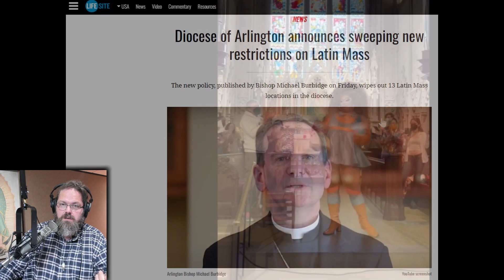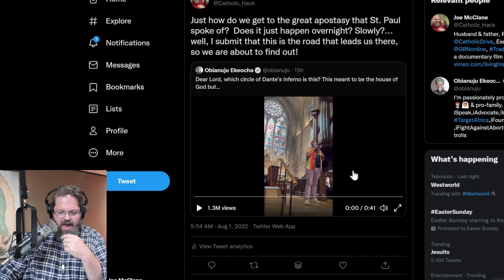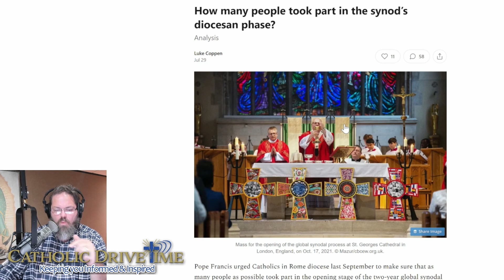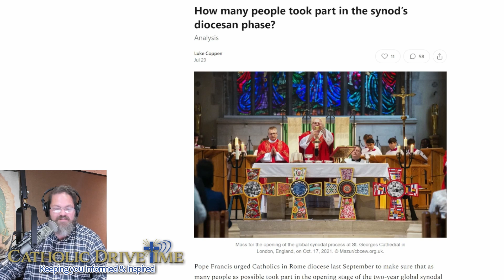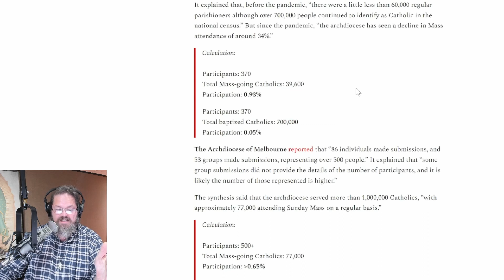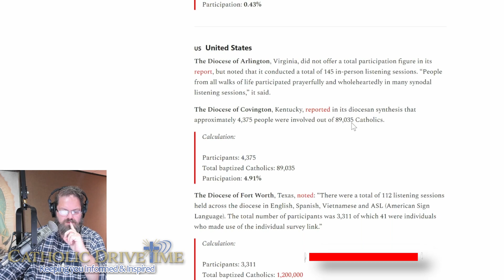🤔 Is Suppressing the Traditional Latin Mass the TOP priority?😳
TLM Catholic Mass SHUT DOWN by Cardinal Cupich... a Synodal Church gone mad? Just how many people took part in the synod’s diocesan phase?  How will this Synod on Synodality impact the Catholic Mass?  WHY has Chicago suppressed the Institute of Christ the King? WHY has the Diocese of Arlington announced sweeping new restrictions on Latin Mass?

How many people took part in the synod’s diocesan phase?